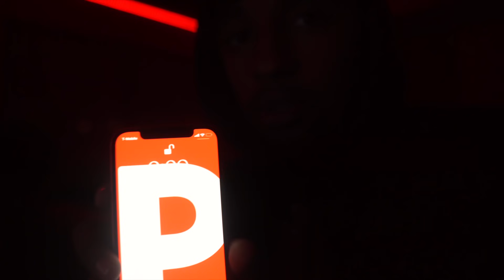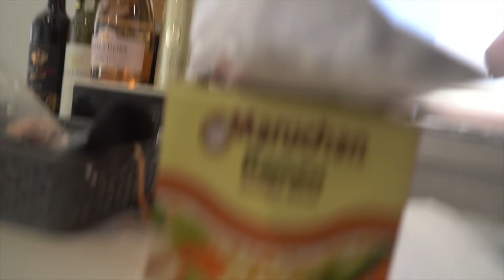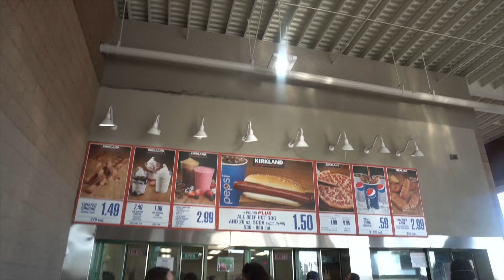HE TOOK ME SHOPPING 😍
We went shopping all day and this is what happened..